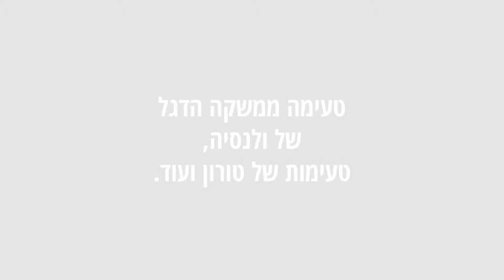סיור בעברית באלצ'ה, אליקנטה. NAVIGATOR OF THE SEAS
סיורים בעברית באליקנטה ואלצ'ה בעברית.
מגיעים בקרוז - שייט לולנסיה, אליקנטה או אלצ'ה, עם NORWEGIAN STAR, JEWEL OF THE SEAS, NAVIGATOR OF THE SEAS, AURORA לסייסטה ים תיכונית יש את כל הסיורים לאתרים החשובים בעברית עם מדריכים ישראלים המתגוררים בולנסיה כל השנה.
ילדים עד גיל 10 משלמים רק 35%